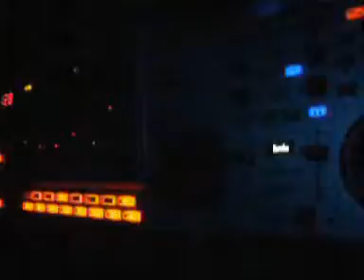AN200 / MK4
Session